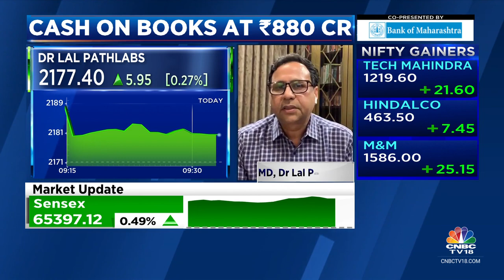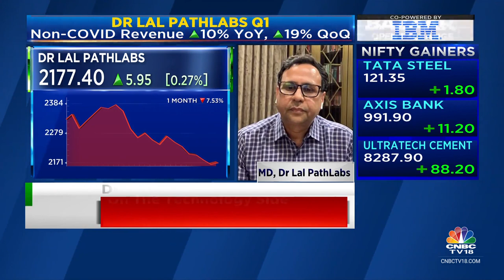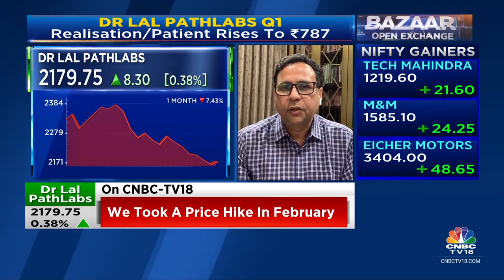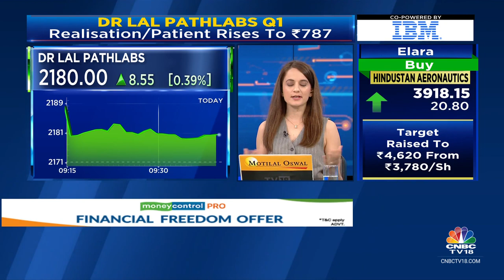New Age Cos Have To Move Offline & Legacy Cos Have To Move Online: Dr Lal PathLabs | CNBC TV18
New-age cos have to move offline & legacy cos have to move online, says Om Manchanda, MD, Dr Lal PathLabs. Tells Prashant Nair, Sonia Shenoy, & Nigel D'Souza that the current quarter is usually very high for volumes.

n18oc_business